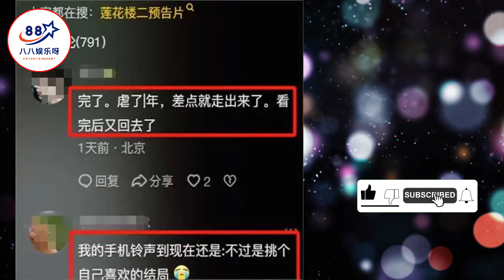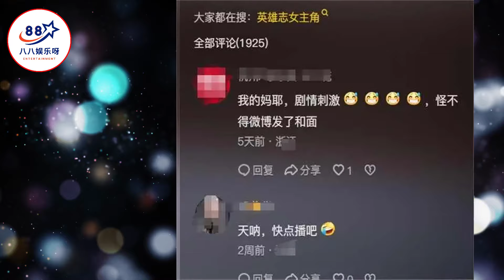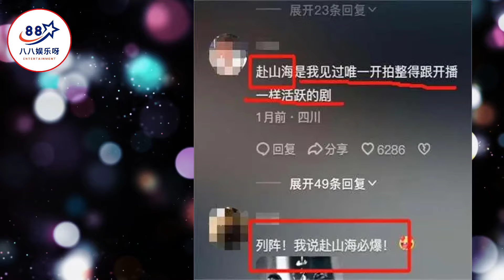成毅8个古装角色：第1个一战成名，第4个颜值巅峰，第8个未播先火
成毅8个古装角色：第1个一战成名，第4个颜值巅峰，第8个未播先火  | 八八娱乐呀